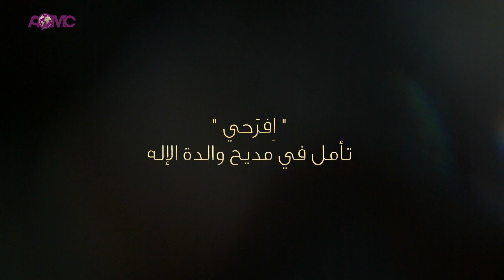تأمل في مديح والدة الإله مع قدس الأرشمندريت دمسكينوس كعدي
" اِفرَحي " الحلقة الخامسة

اِفرَحي_٢٠١٩